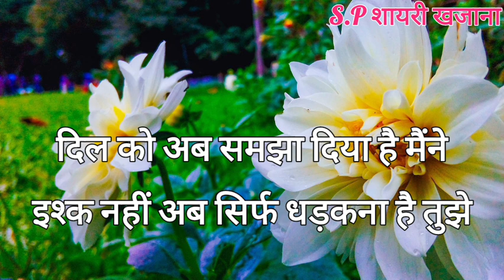दिल में मोहब्बत की समा जला कर तो देखो/ Hindi Shayari/ Love Shayari/ Pyar Mohabbat Shayari/ Shayari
दिल में मोहब्बत की समा जला कर तो देखो/ Love Shayari/ Mohabbat Shayari/ Shayari/ Best Romantic love shayari/ Hindi shayari Video